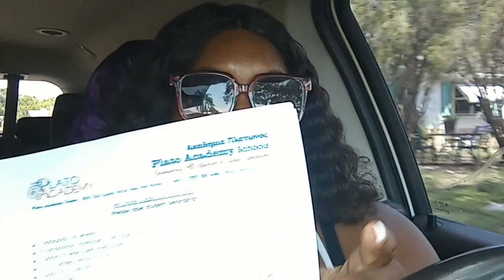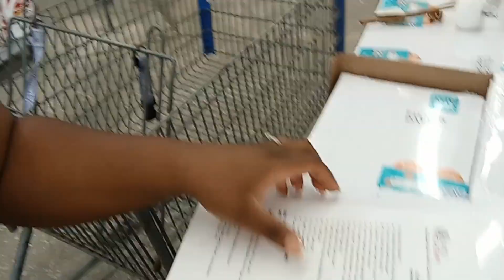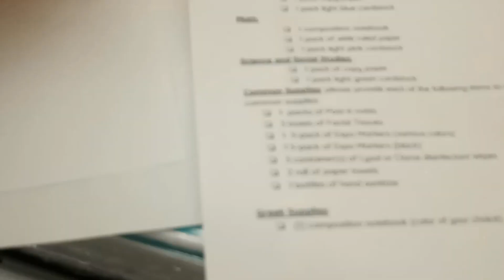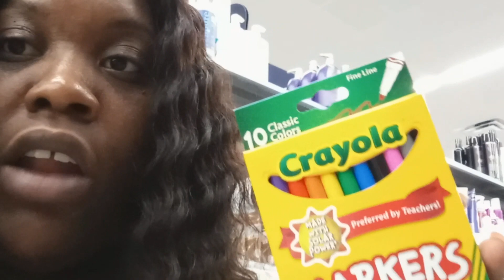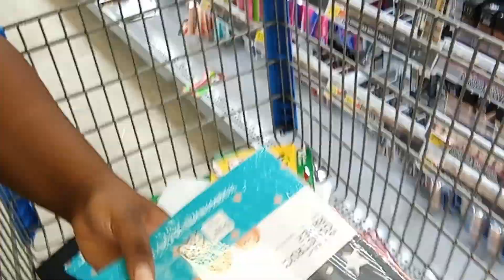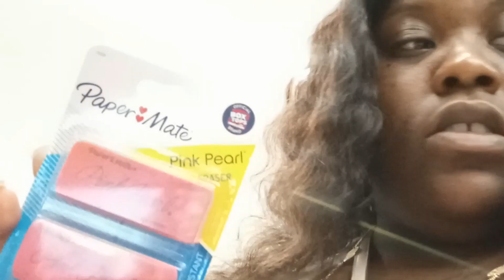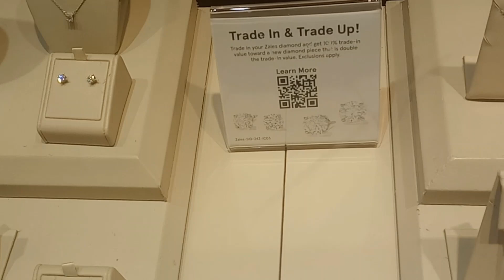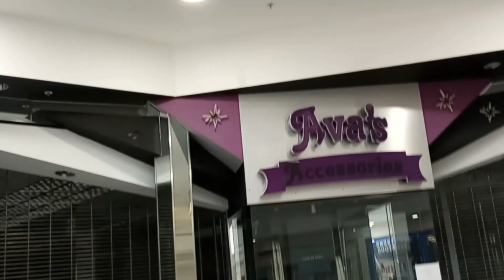VLOG- WHERE HAVE I BEEN? CATCH UP SERIES: PREPARING FOR SCHOOL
Hey everyone and welcome back to another video. I hope you enjoy! I would truly appreciate it!